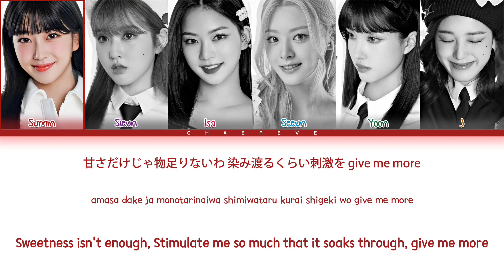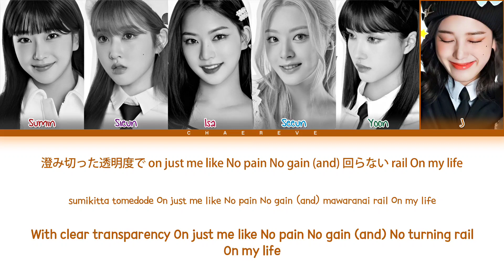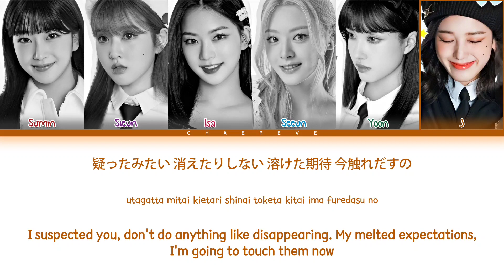STAYC POPPY Lyrics (Color Coded Lyrics)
All Administrated by High Up Ent.

• Artist: STAYC
• Song: POPPY
• Album: POPPY
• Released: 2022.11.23